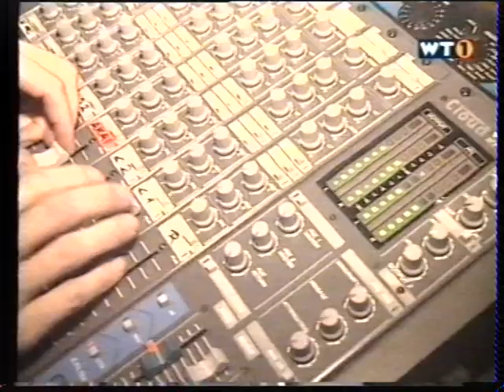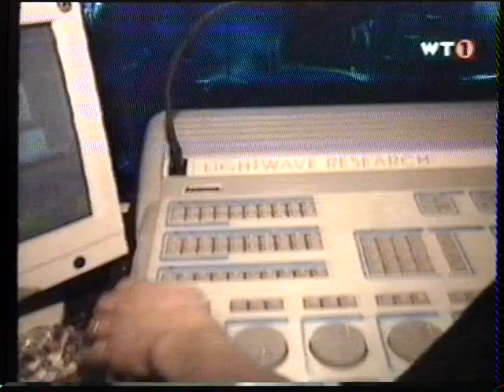EMPIRE Eröffnung 2000 St. Martin-Mühlkreis WT 1.ts